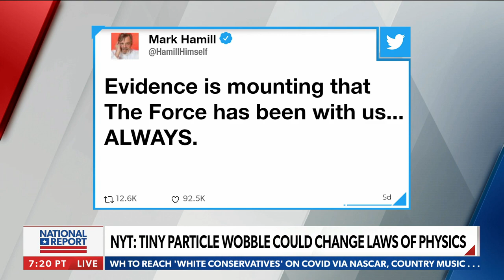Dr. Michio Kaku on the 'God particle'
Theoretical physicist Dr. Michio Kaku examines the latest findings from Fermi National Accelerator Laboratory, the essential questions to life and how this can potentially change the law of physics as we know them -  via Newsmax TV's 'National Report.'